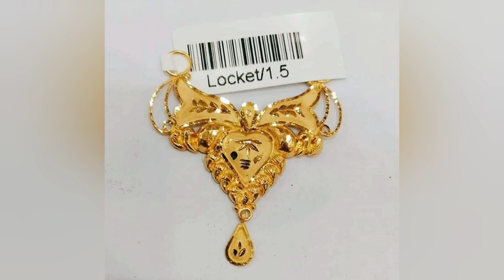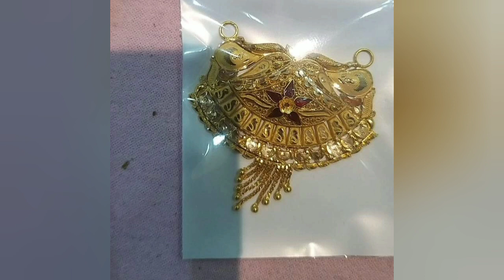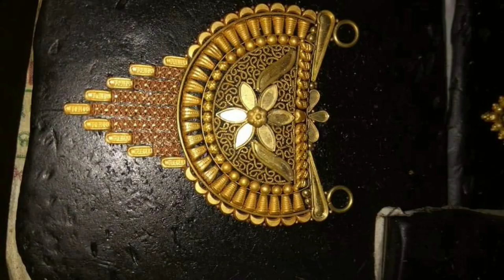2025 | 100 Latest Gold Mangalsutra Lockets 2025 (Part 2) | Light Weight Mangalsutra Designs in 2025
2025 | 100 Latest Gold Mangalsutra Lockets 2025 (Part 2) | Light Weight Mangalsutra Designs in 2025

Looking for the latest collection of gold mangalsutra lockets and other jewelry designs in 2025? Explore the **100 Latest Gold Mangalsutra Lockets (Part 2)** with a perfect blend of traditional and modern styles. These elegant designs cater to brides who prefer **lightweight mangalsutra designs**, offering the best of both comfort and luxury. Whether it's a **gold necklace**, **gold chain**, or **gold bangles**, we have the most exquisite pieces for every occasion. Adorn yourself with **gold bracelets**, **gold rings**, **jewelry sets**, and more, with an elegant touch of **diamond mangalsutras** and **silver jewelry** options like **silver anklets**, **silver bangles**, and **silver chains**.

This year’s collection features intricate designs in **gold earrings**, **gold nose pins (naths)**, **gold toe rings**, and **gold payal (anklets)**, offering diverse styles for modern brides and jewelry enthusiasts alike. Browse through our **designer gold cufflinks**, **gold brooches**, **gold tika**, and **waist chains**, designed to elevate any bridal or festive look. Embrace your traditional and contemporary fashion with a wide variety of **gold and silver jewelry** pieces that suit your style.

100 Gold Mangalsutra Lockets 2021 (part 2) | Mangalsutra pendants matching on saree